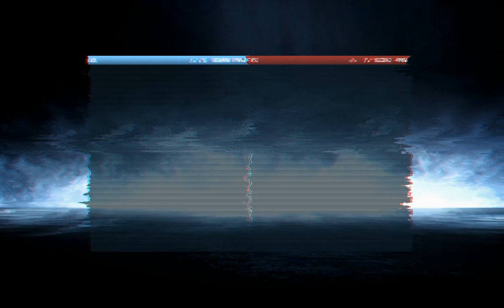Battlefield 3 kommentár - Zene, bug és csata Somával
Egy kis Battlefield 3 Oman-on Somával. Sajna ez a bug high minőségen még ma is fellép. :(